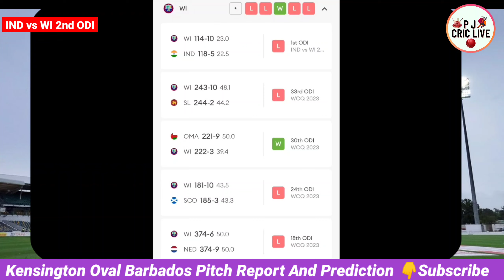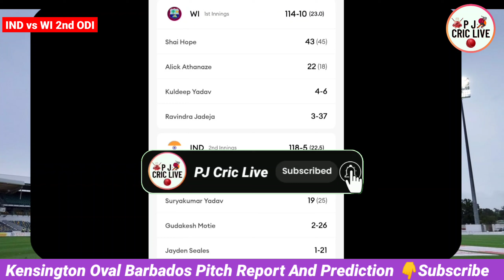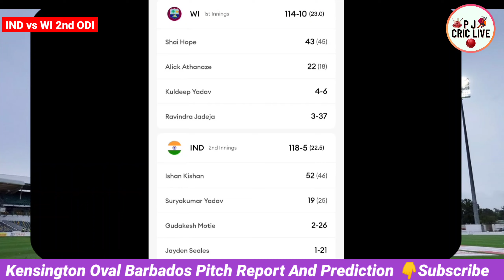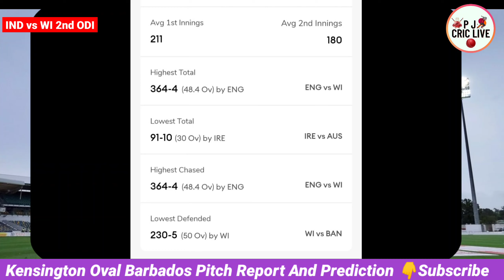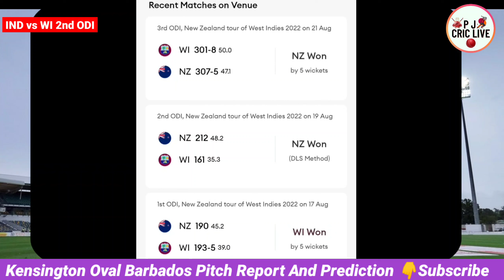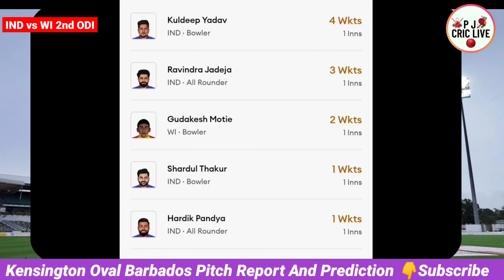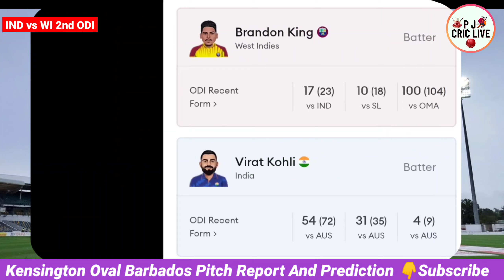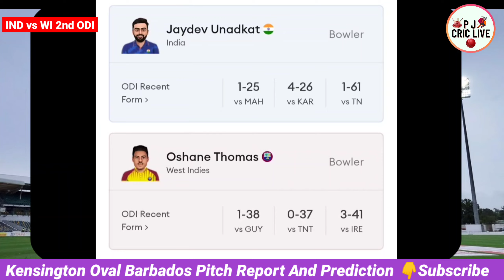Ind Vs Wi Pitch Report Today | 2nd Odi Dream11 Team India Vs West Indies | Kensington Oval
pitch report
pitch report today match prediction in hindi
today match prediction and pitch report
today match pitch report and prediction
today match prediction
pitch report ind vs wi
pitch report today match ind vs wi 1st odi
ind vs wi pitch report
ind vs wi today match
ind vs wi live
ind vs wi pitch report in hindi
ind vs wi 2nd odi
ind vs wi 2nd odi barbados
ind vs wi today match pitch report
ind vs wi today match pitch report in hindi
ind vs wi odi series 2023
ind vs wi one day series 2023
ind vs wi prediction
ind vs wi today match prediction
ind vs wi 2nd odi prediction
ind vs wi 2nd odi prediction and pitch report
ind vs wi prediction and pitch report
ind vs wi dream11 team of today match
ind vs wi 2nd odi dream11 team
ind vs wi 2nd odi gl team
ind vs wi 2nd odi dream11 prediction
ind vs wi 2nd odi match prediction
ind vs wi playing11
ind vs wi 2nd odi playing 11
ind vs wi 2nd odi squad
india vs west indies
india vs west indies pitch report
india vs west indies today match
india vs west indies live
india vs west indies pitch report in hindi
india vs west indies 2nd odi
india vs west indies 2nd odi barbados
india vs west indies today match pitch report
india vs west indies today match pitch report in hindi
india vs west indies odi series in 2023
india vs west indies one day series 2023
india vs west indies prediction
india vs west indies today match prediction
india vs west indies 2nd odi prediction
india vs west indies 2nd odi prediction and pitch report
india vs west indies dream11
india vs west indies prediction and pitch report
india vs west indies dream11 team of today match
india vs west indies 2nd odi dream11 team
india vs west indies 2nd odi gl team
india vs west indies 2nd odi dream11 prediction
india vs west indies 2nd odi match prediction
india vs west indies playing11
india vs west indies 2nd odi playing11
india vs west indies 2nd odi squad
kensington oval stadium
kensington oval barbados
kensington oval stadium pitch report
kensington oval stadium pitch report in hindi
kensington oval odi record
kensington oval stadium barbados
kensington oval pitch
kensington oval barbados weather report today
kensington oval barbados pitch report today match
kensington oval today pitch report in hindi
bridgetown barbados
bridgetown barbados pitch report
bridgetown barbados pitch report in hindi
bridgetown barbados today match pitch report
bridgetown barbados today match pitch report in hindi
bridgetown barbados 2nd odi pitch report
bridgetown barbados 2nd odi pitch report in hindi
bridgetown barbados ind vs wi pitch report
bridgetown barbados pitch report today
bridgetown barbados stadium odi record
bridgetown kensington oval stadium barbados
Kensington Oval Bridgetown Barbados
Kensington Oval Bridgetown Barbados 2nd odi
Kensington Oval Bridgetown Barbados 2nd odi 2023
Kensington Oval Bridgetown Barbados pitch report
Kensington Oval Bridgetown Barbados pitch report today
Kensington Oval Bridgetown Barbados today match pitch report
Kensington Oval Bridgetown Barbados pitch report in hindi
Kensington Oval Bridgetown Barbados ind vs wi 2nd odi 2023
Kensington Oval Bridgetown Barbados wi vs ind 2nd odi 2023